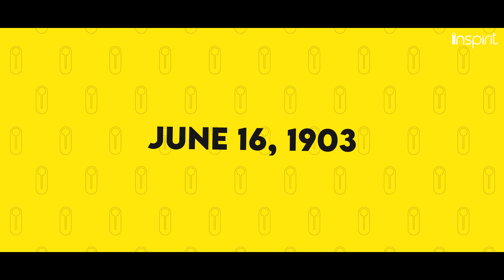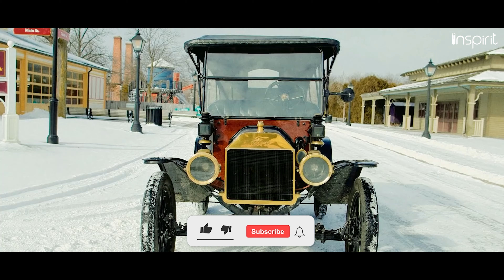The farmer’s son who build the legendary ford | Inspirit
Ford could follow in his father's footsteps and become a farmer.
Young Henry was intrigued by machines and ready to take risks to pursue that curiosity. In 1879, when he was just 16 years old, he left the farm to become an apprentice at the Michigan Car Company, an automobile manufacturer in Detroit.

Soon he started his journey to build his own company. The problem was that Ford wasn't familiar with running a business, and trial-and-error was the only way to learn. The first company, as well as the second, failed miserably.

Ford once said, "Failure is simply an opportunity to begin again, this time with greater understanding."

Title: The farmer’s son who build the legendary ford | Inspirit
Welcome to Inspirit, where future leaders visit for inspiration.
Join the inspirit family by subscribing to the channel for more inspiring, real but not so known stories behind great brands, that are sure to inspire you to make your own brand.

How an orphan created a tax free company called Rolex:
youtu.be/8OwUrR5PKaI

His business partner cheated him -Walt Disney :
youtu.be/nMMgJ6A8Wt8

He made a decision to sell his sister's refrigerator without asking and Tacobell was born:
youtu.be/b56J-atS-fs